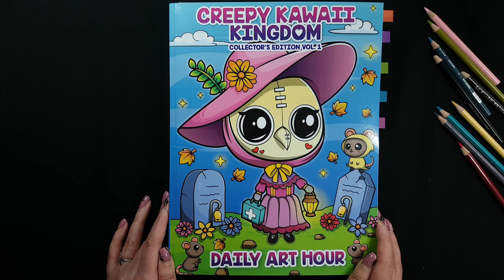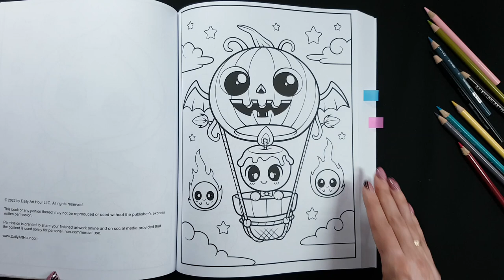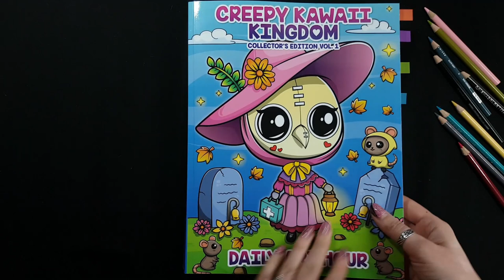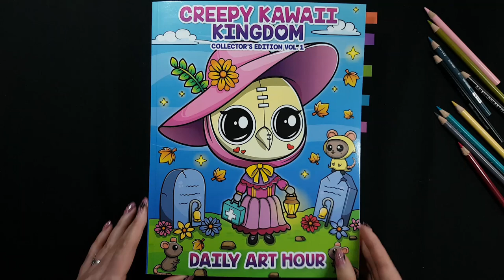FLIP THROUGH: "CREEPY KAWAII KINGDOM" | Coloring Book 4 by Daily Art Hour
This video is a flip through of a coloring book "Creepy Kawaii Kingdom" Coloring Book 4 by Daily Art Hour. This coloring book for Kids and Adults.
This collector's edition that I have combines Creepy Kawaii Kingdom Coloring Books 1 - 6 into a one creepy but cute bundle. Today I show you coloring book 4.
You’ll find wicked witches, scary vampires, and ghosts! These horror coloring pages are perfect for kids of all ages and make a great gift for birthdays, Halloween, or Christmas. Adults can relax and have fun too, as they color each diabolically delightful design.
This creepy but cute coloring book contains:
    240 unique illustrations with no satanic or religious symbols
    High-resolution prints on large white paper (8.5"x11" 22x28cm)
    Hours of fun and relaxation

You can buy collector's edition here on Amazon

✏️ ART SUPPLIES I USE:
Creepy Kawaii Kingdom Collector's Edition Vol. 1 by Daily Art Hour